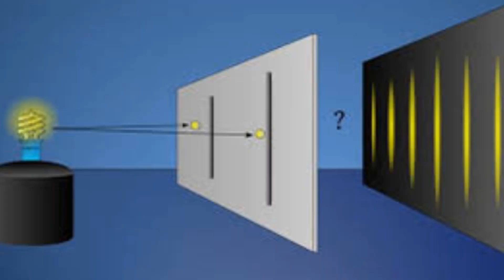El inconciente entre el ser Humano y las Mascotas. Dr. Jorge Coutiño Hdz.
EL INCONCIENTE ENTRE EL SER HUMANO Y LAS MASCOTAS (Testimonio)
YOUTUBE: Dr. Jorge Coutiño Hdz.
CED. PROF. 610355
S.S.A. 76810